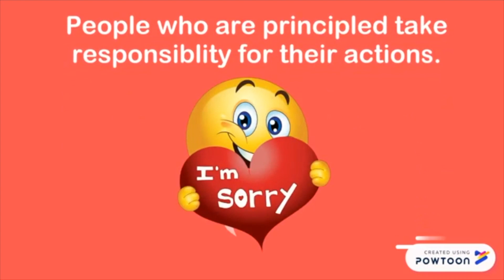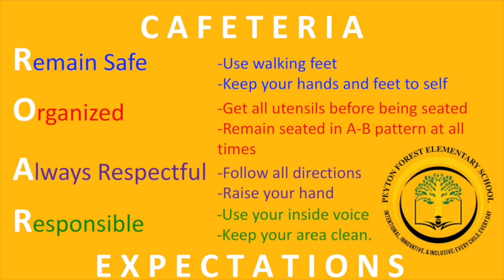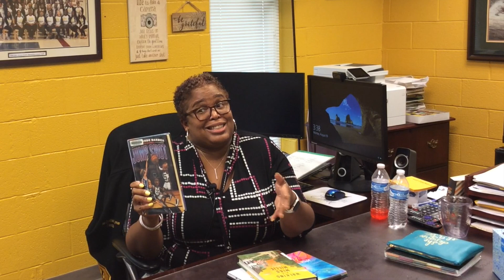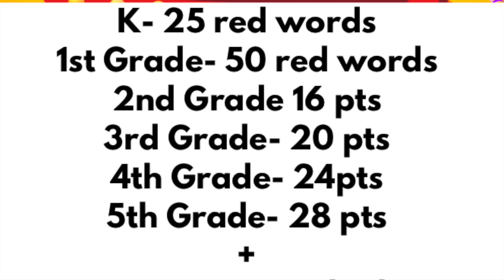August 23, 2019